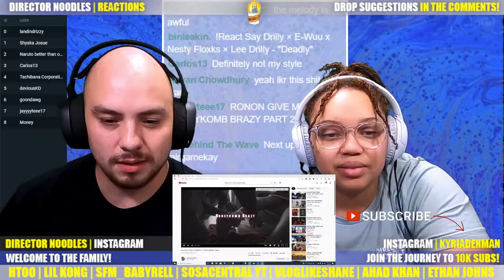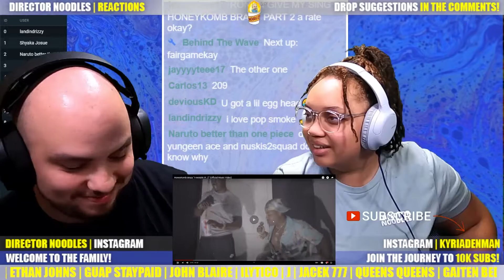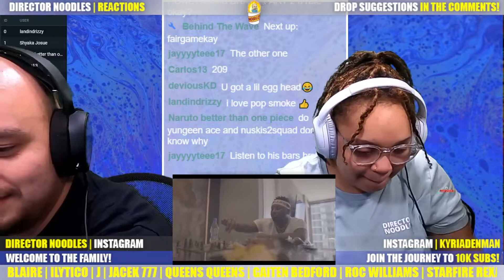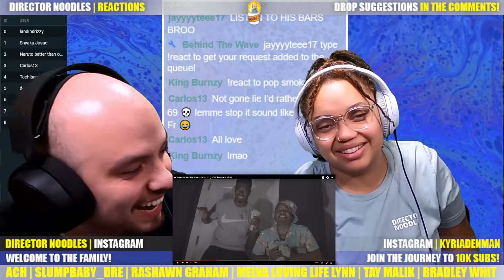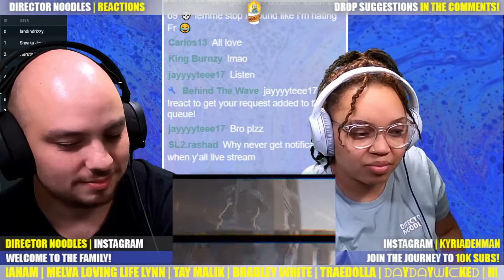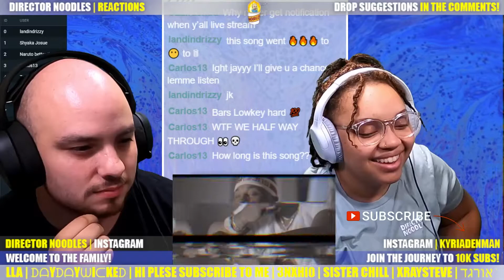HoneyKomb Brazy "Freestyle Pt. 2" Reaction | First Time We React to Freestyle Pt. 2!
We got a chance to check out Freestyle Pt. 2 by HoneyKomb Brazy! Have you had a chance to see it or was this your first time watching Freestyle Pt. 2! let us know in the comments if you want more from HoneyKomb Brazy! Thanks yall!